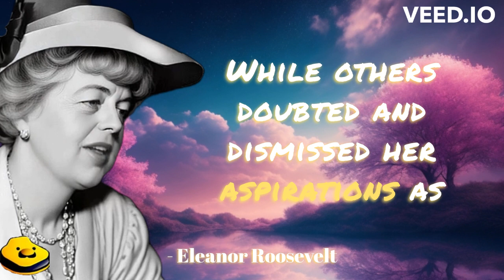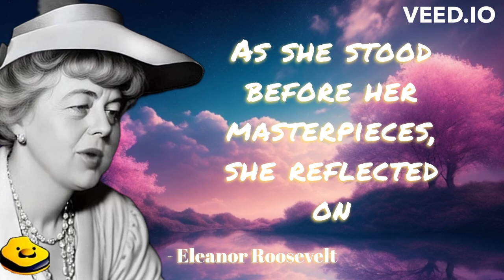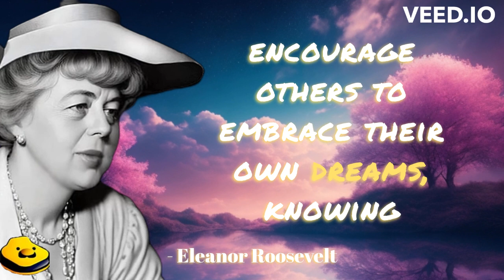Dreams Shape Destiny: Embrace the Future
Discover the power of dreams and how they shape our destiny in this captivating video. Join us as we explore the inspiring words of Eleanor Roosevelt and delve into the profound concept that the future belongs to those who believe in the beauty of their dreams. Through personal stories and insightful reflections, we'll unlock the secrets to embracing the future and fulfilling our true potential. Get ready to be inspired, motivated, and empowered to chase your dreams and create the life you've always imagined. Don't miss out on this transformative journey of self-discovery and empowerment. Embrace the future with open arms and let your dreams lead the way to a brighter tomorrow.